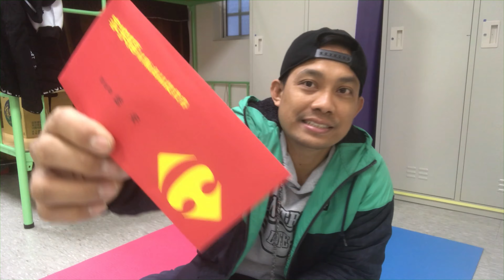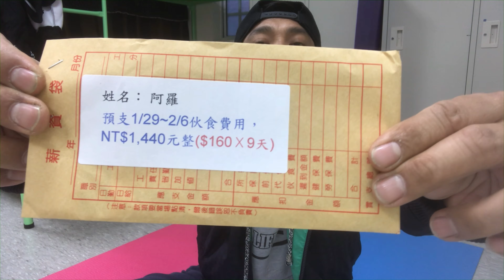Alhamdulillah dapat hongpao || cerita Tki taiwan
Alhamdulillah tahun baru imlek kali ini dapat hongpao voucher Belanja di carefour dan juga dapat yang cas
Dapat voucher Belanja dari pabrik Tempat aku bekerja sebesar 5.500 khusus untuk Belanja di carefour dan dapat yang cas 3440 nt
Setiap pabrik Di taiwan hongpao yang didapat berbeda alias tidak sama
Buat teman Tki taiwan selalu jaga kesehatan karena sekarang lagi lockdown khusus nya didaerah taoyuan dan sekitar nya
Kritik dan Saran tulis dikomentar ya,
Dukung channel ini dengan cara:
Komen
Terima kasih